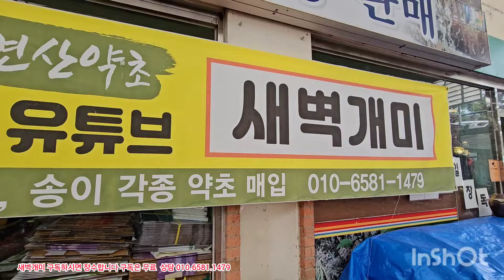능이 싸리 표고버섯 사과대추 무주 마지막 자연버섯